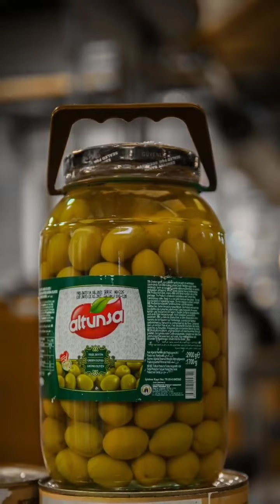Street Photography POV | Street Portraits - Qasre Shirin City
I love to create videos and my aim is to show you how beautiful Kurd Land is by taking you on a journey with amazing nature scenery and relaxing music!

Please enjoy journey of beautiful places on the Earth.
This tour will take you around the world's great nature